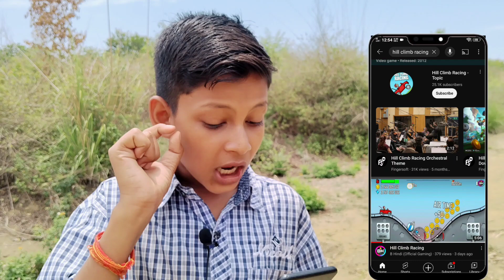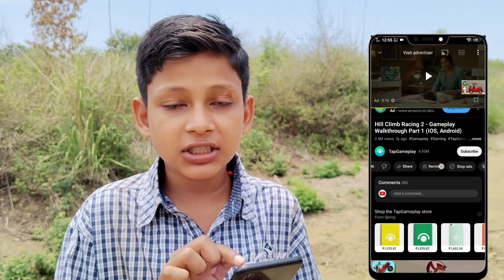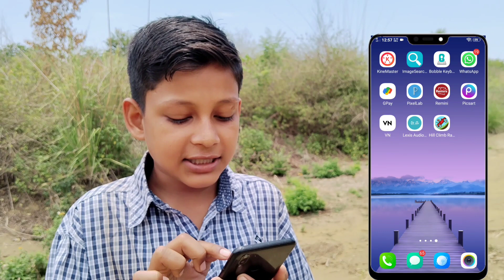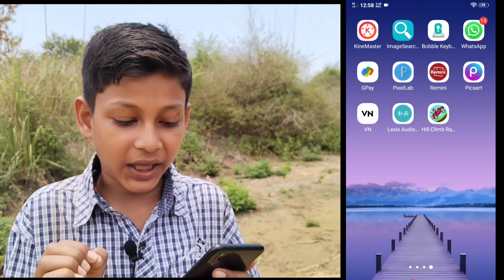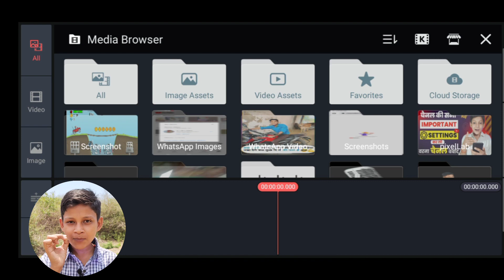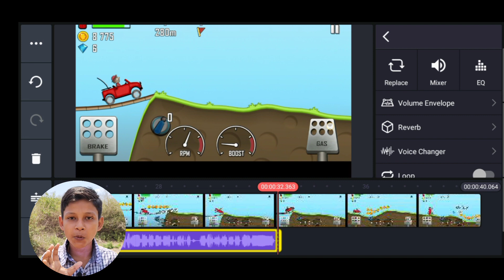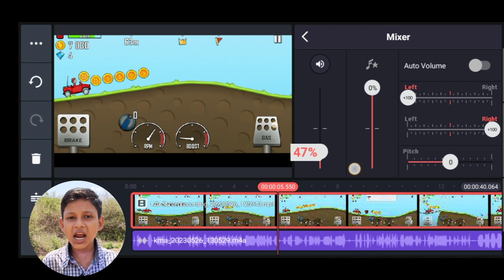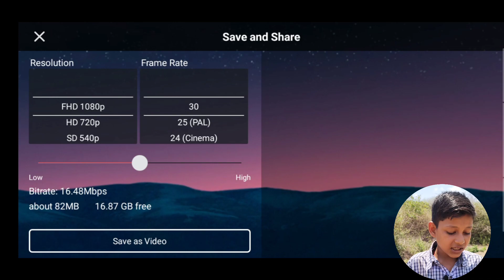5-दिन में लाखो देगा चैनल | Mobile Se Cartoon Video Kaise Banaye | How To Make Cartoon Video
Dosto Maine Aapko aaj ki is video me btaya h ki 5-दिन में लाखो देगा चैनल | Mobile Se Cartoon Video Kaise Banaye | How To Make Cartoon Video umeed hai dosto video pasand aaya hoga

mobile se cartoon video kaise banaye 2022 mobile se cartoon kaise banaen how to make cartoon video

 how to make animated videos in mobile animated video kaise banaye mobile se